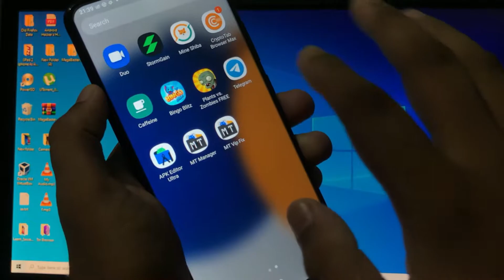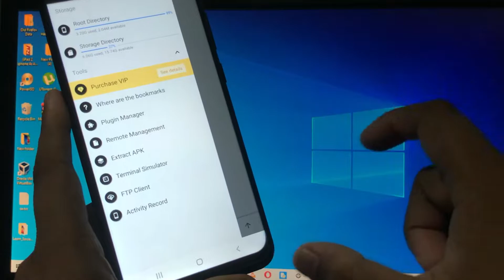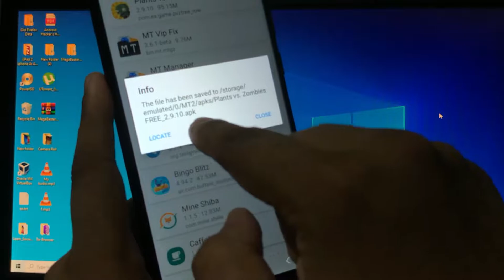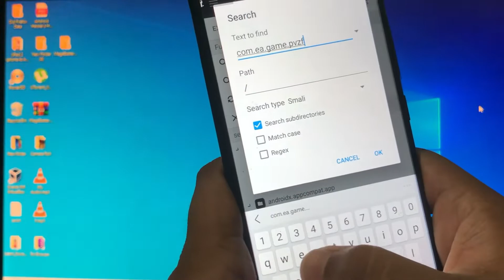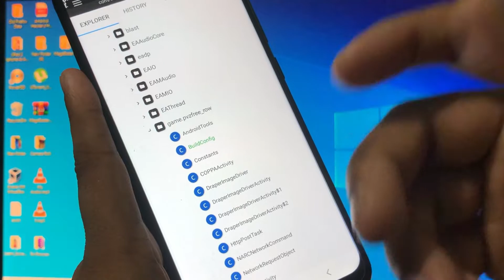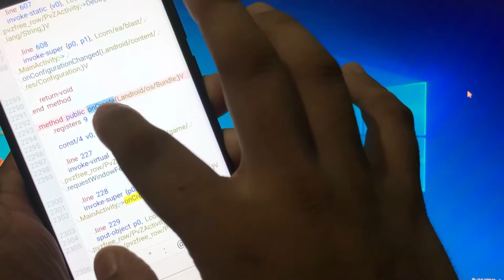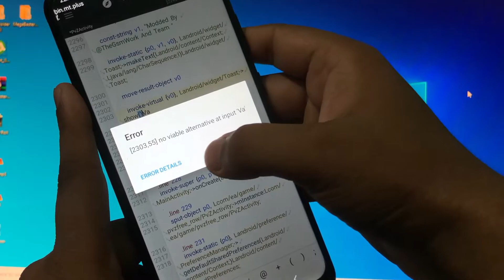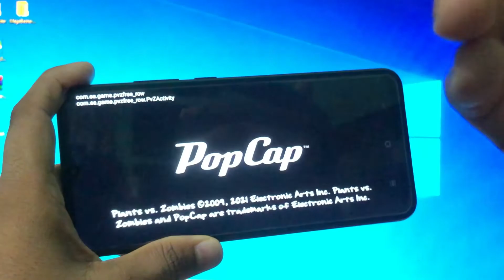How to insert Toast Message in any Game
Saare Download link Comment me pin hai comment check kro